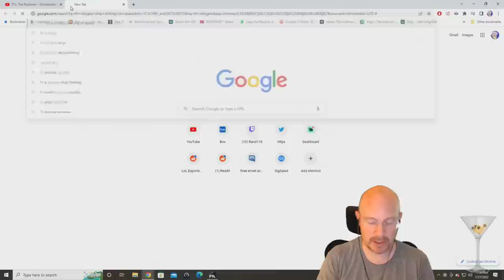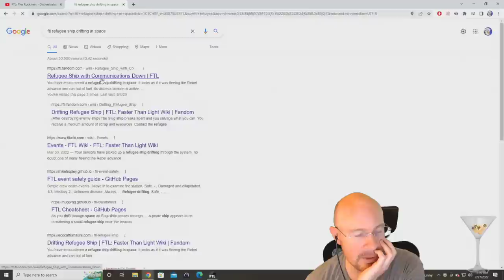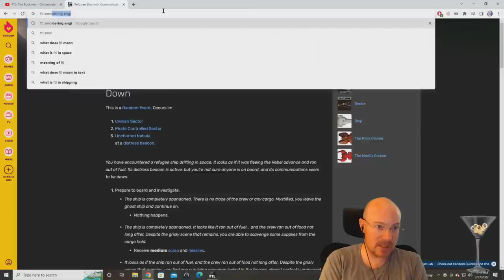FTL Hard mode, NO pause, Random Ship Streaks! Slug A, 4th run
July 27, 2022 stream, playing FTL on hard difficulty with NO pausing!  Our best streak ever ended a couple weeks ago, and this streak has started off pretty strong.  The first ship we random today is the Slug A, and this ship is most powerful as a crew killing ship.  I feel like I do not always take advantage of early crew killing rewards on this ship, so today we go for more early crew kills! Hopefully, we can get ahead early and get the GG, cookie time!